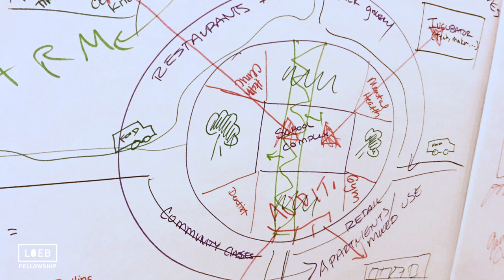Derwin Sisnett Loeb Fellow '2